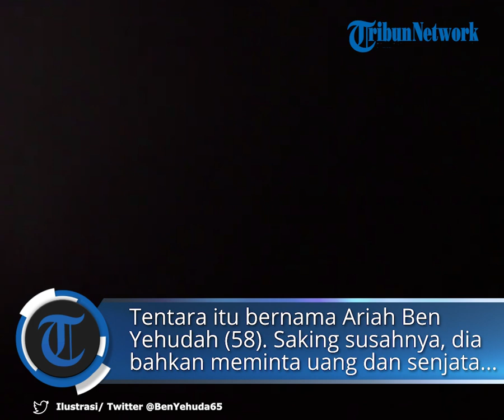Ke Ukraina untuk Lawan Rusia, Tentara Israel 'Kena Mental' dan Berujung Mengemis di Medsos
TRIBUNNEWS.COM – Seorang tentara bayaran asal Israel yang ikut bertempur di Ukraina untuk melawan Rusia mengeluhkan situasi sulit di sana.

Yehudah adalah seorang pensiunan perwira polisi. Dia memutuskan bergabung dengan Legiun Asing Ukraina tanggal 22 Maret 2022.

Dikutip dari Sputnik News, warga Israel kelahiran Inggris itu kerap meminta subscriber-nya untuk membantunya.

Dia mengeluh karena kekurangan dana untuk merawat kendaraannya.

Sebagai contoh, baru-baru ini dia meminta Presiden Amerika Serikat (AS) Joe Biden untuk mengirimkan 500 tank Abrams guna membantu tentara Ukraina.

Dia menyebut permintaan itu adalah permintaan darurat.

“Berapa anak yatim yang diperlukan Barat,” kata dia menyindir.

Yehudah turut menyampaikan keluhan atas jeleknya kendaraan yang dia operasikan.

“Muak terbang di antara kuda perang setipis kertas ini,” ujarnya.

Tentara itu sempat pulang ke Israel pada awal Oktober lalu tatkala perang Hamas-Israel meletus.

Namun, pada tanggal 1 November dia sudah kembali lagi ke Ukraina.

Artikel ini telah tayang di Tribunnews.com dengan judul Ke Ukraina untuk Lawan Rusia, Tentara Israel 'Kena Mental' dan Berujung Mengemis di Medsos,
Penulis: Febri Prasetyo